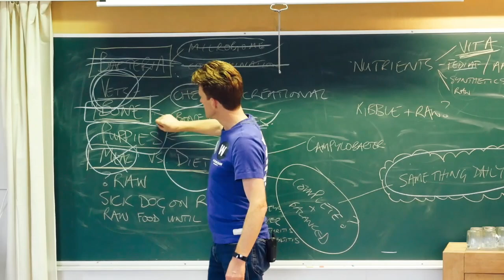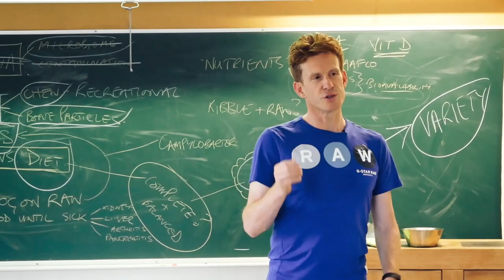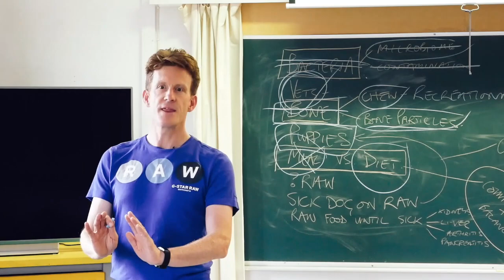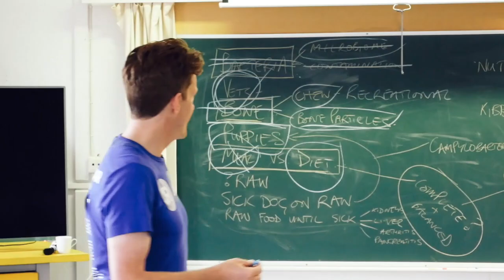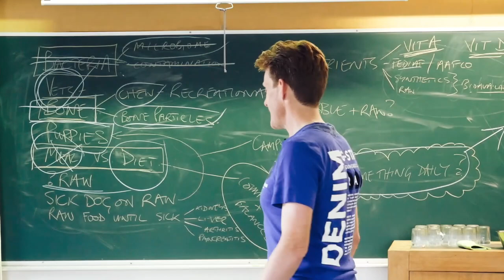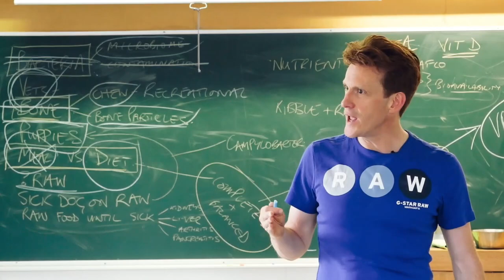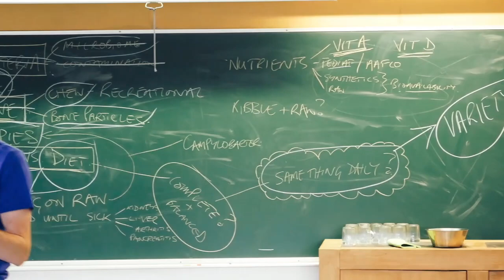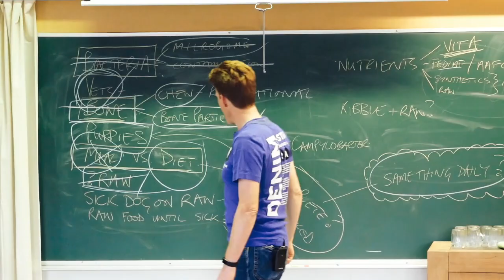Nick Thompson Raw Food Lecture Finland September 2019. Part 4: Feeding Puppies